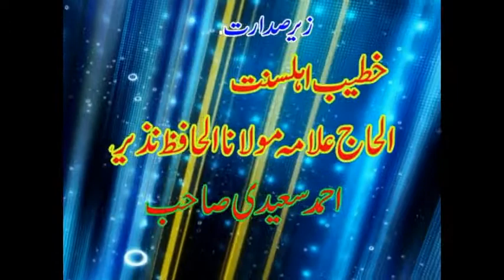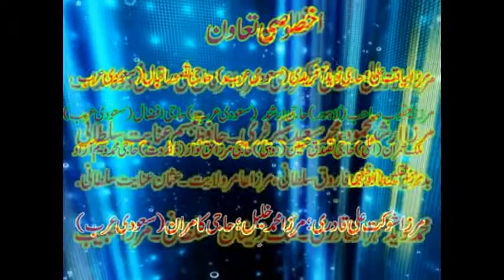Mehfil e Naat In Kaslian Part 1/5, Telawat e Quran By Qari Mohammad Ali Safri